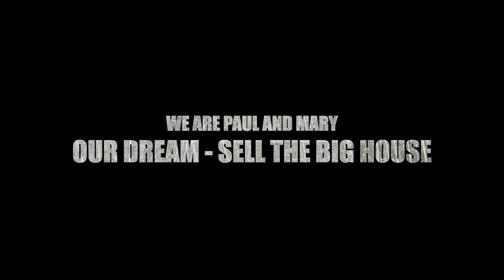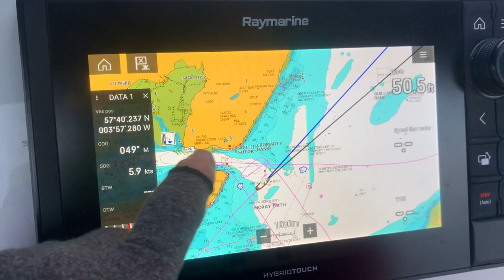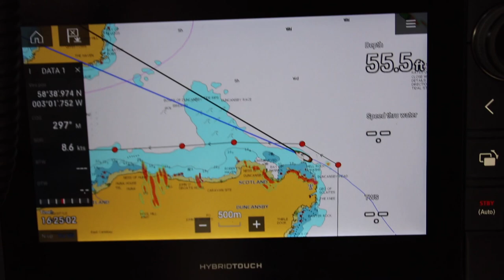Pentland Firth in March - crazy ...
Sailing adventures, sailing round the UK , the start of our adventures sailing around season 2 -  sailing 47 foot sailboat around the north of scotland - the PENTLAND FIRTH - in March